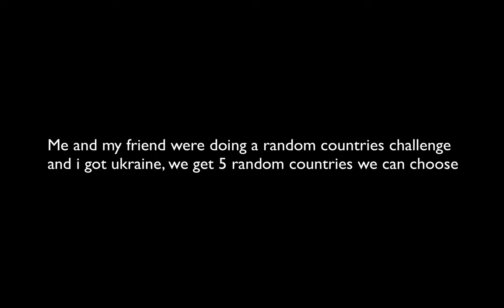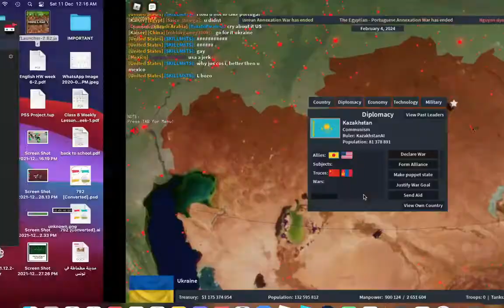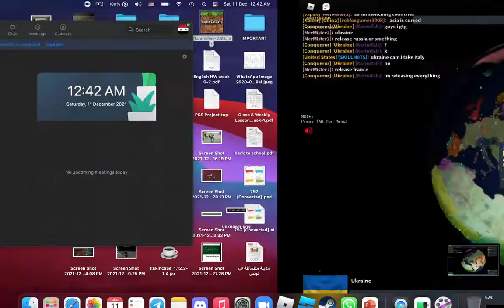UKRAINE DESTROYS RUSSIA AND TAKES A QUARTER OF THE WORLD [Rise of Nations]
Today, I play as Ukraine and destroy Russia, and also take a quarter of the world!

thank u monkeys for watching!